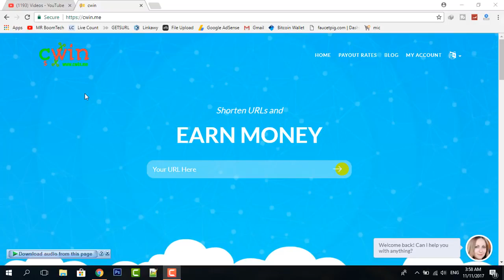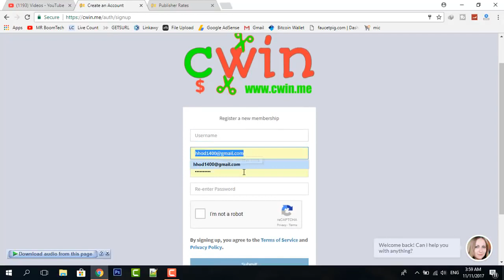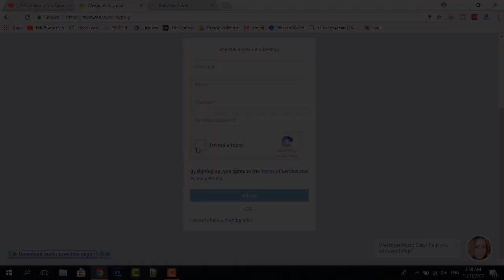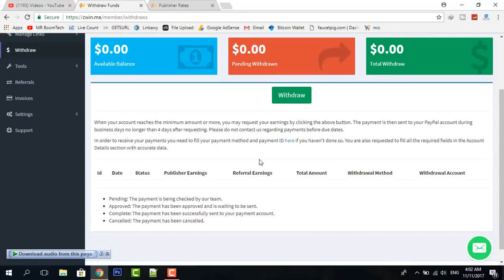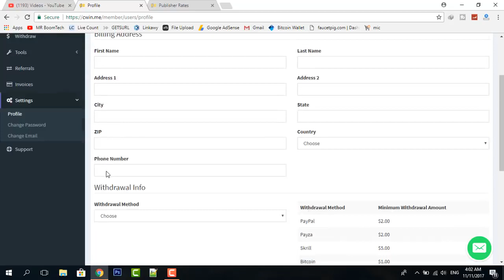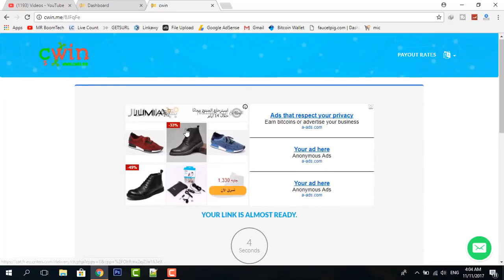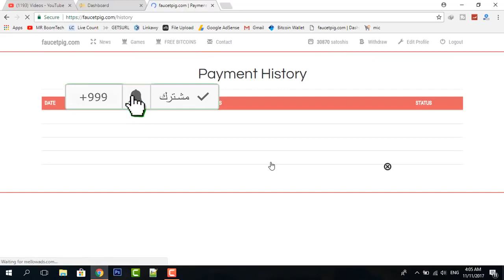اعلن للموقع واحصل على 10$ - اختصار روابط 🌚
السلام عليكم و في حلقة انهارده شرحت موقع ممتاز جدا للربح من اختصار الروابط و يعطي 10 دولار لمن يشرحه و العائد لكل الف رائع جدا من 5 دولار و طالع بصراحة موقع ممتاز و الريفيرال 40% و ده رقم ممتاز جدا